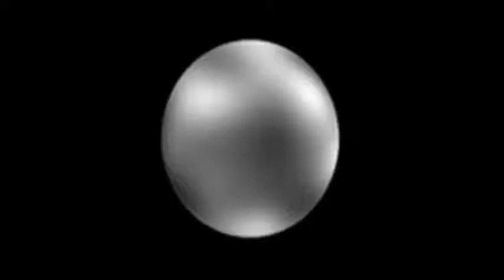Bosnia Adhan & Dua; Džafić Ibrahim